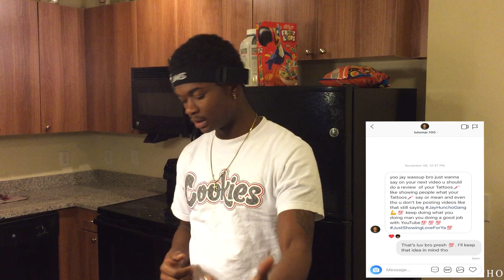My Tattoos And Their Meanings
If you enjoyed this video and want more videos like this one then give this video a THUMBS UP 👍!